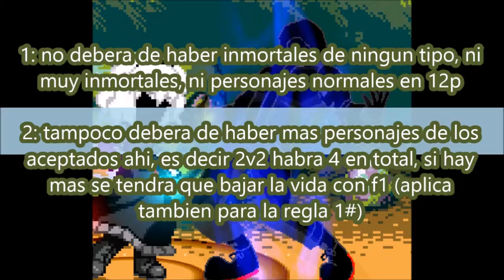MUGEN2v2- Bomberman SB Y Blarck